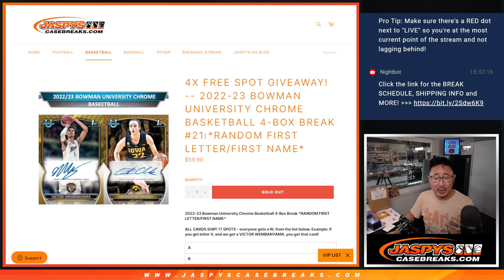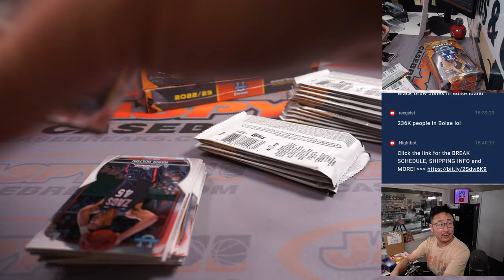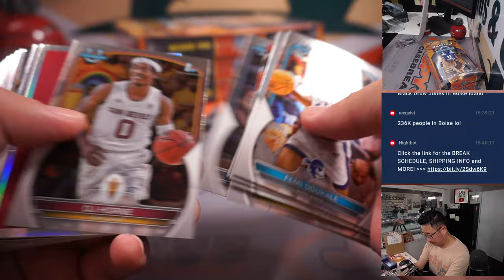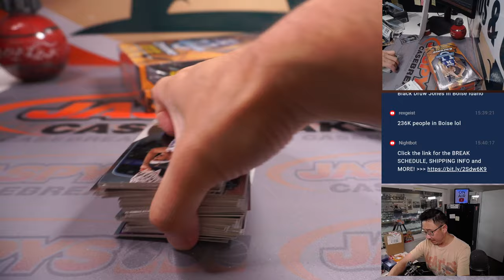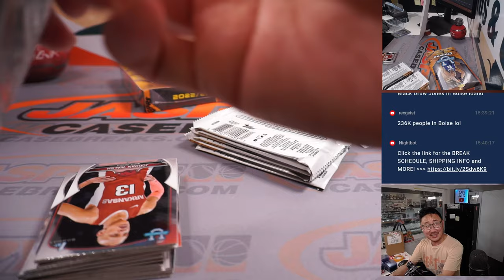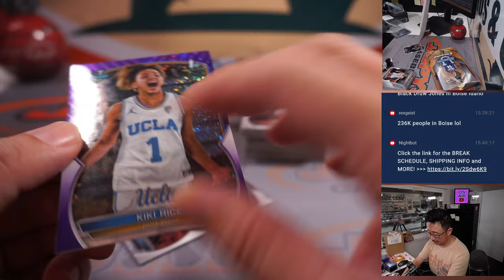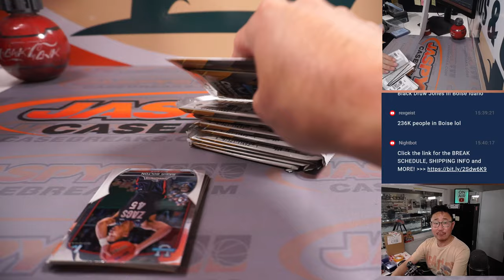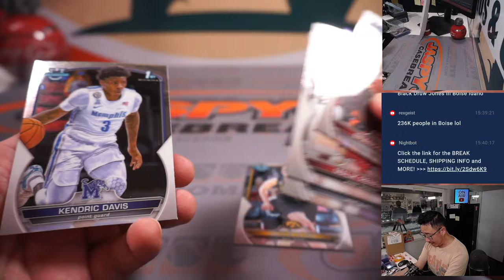Tu, 06.13.23 -- 2022-23 BOWMAN UNIVERSITY CHROME BASKETBALL 4-BOX BREAK #21 *RANDOM LETTER*